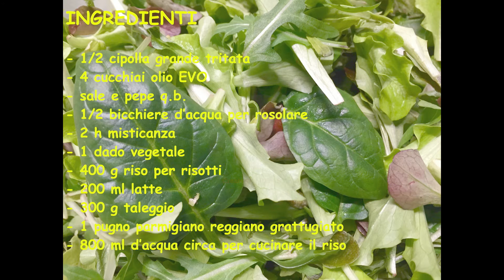Come fare un risotto cremoso alla misticanza e taleggio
Il risotto cremoso alla misticanza e taleggio è un piatto saporito e nel contempo delicato. La misticanza gli conferisce un gusto amabile e il taleggio completa questo piatto in maniera eccellente. Questo risotto è una portata sana e nutriente, che porta un tocco di colore e brio sulla vostra tavola. È un piatto ideale per chi segue una linea vegetariana ed è eccezionale come abbinamento di colori, rendendolo gradito ad adulti e bambini. Provatelo!
E fatemi sapere! :)

- 1/2 cipolla grande tritata
- 4 cucchiai olio EVO
- sale e pepe q.b.
- 1/2 bicchiere d’acqua per rosolare
- 2 h misticanza
- 1 dado vegetale
- 400 g riso per risotti
- 200 ml latte
- 300 g taleggio
- 1 pugno parmigiano reggiano grattugiato
- 800 ml d’acqua circa per cucinare il riso